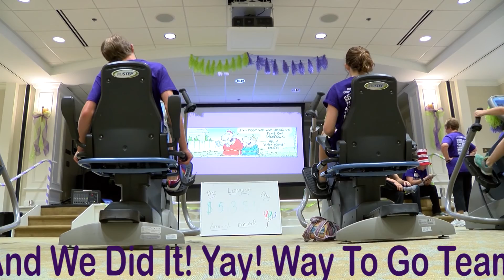The Longest Day 2016 : Still Hopes NuStepping To End Alzheimer's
On June 20, 2016, Still Hopes participated in the national Longest Day event. Our goal was to keep all 5 of our NuStep machines moving for 12 hours to help raise money for the Alzheimer's Association. We raised over $7,000 and had a blast!